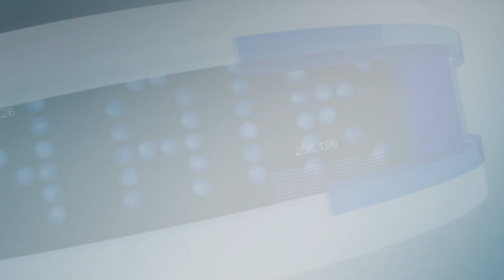Aktualno: 60 let Gimnazije Franca Miklošiča Ljutomer (10.05.2023)